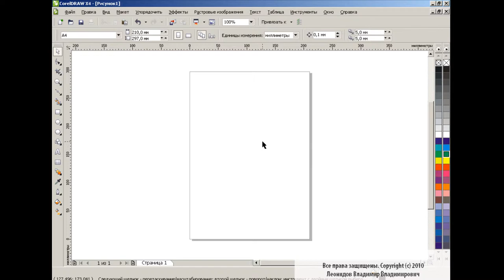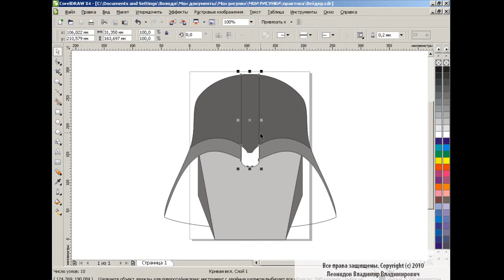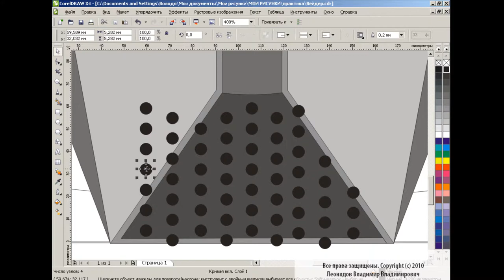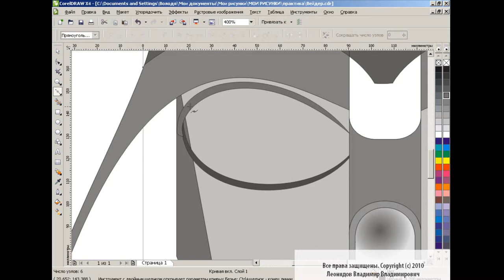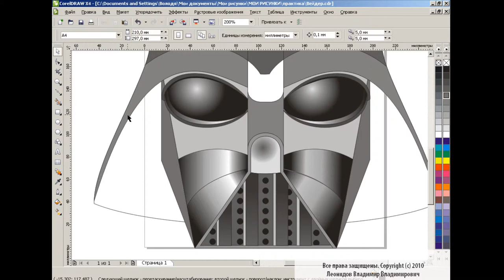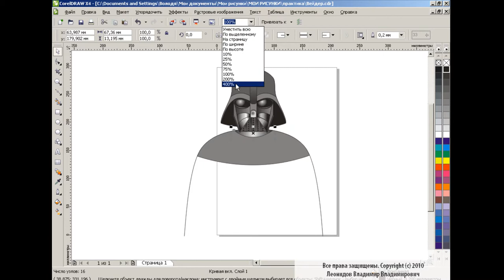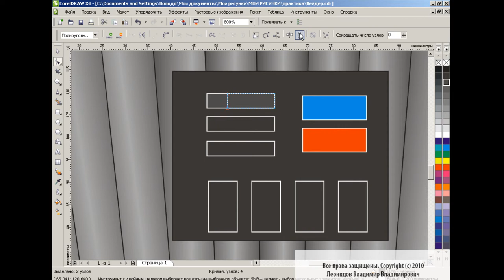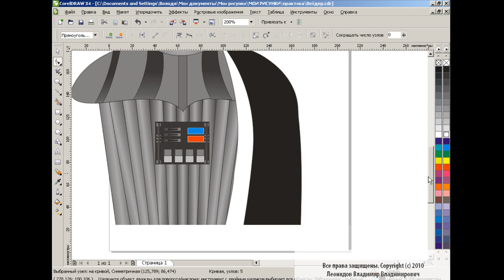How to draw Darth Vader in Corel Draw